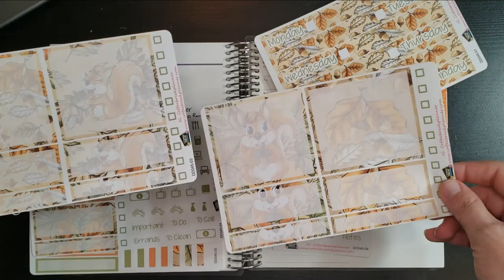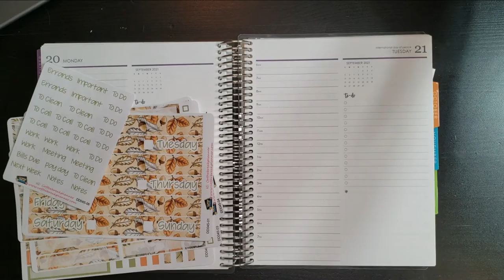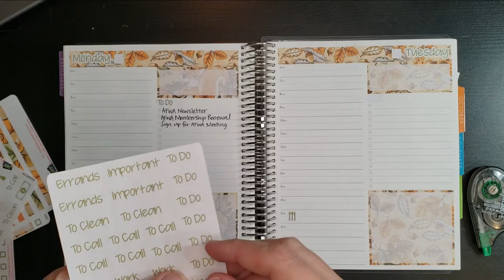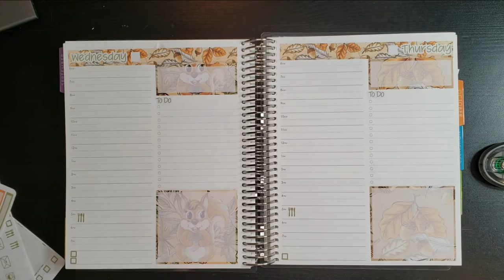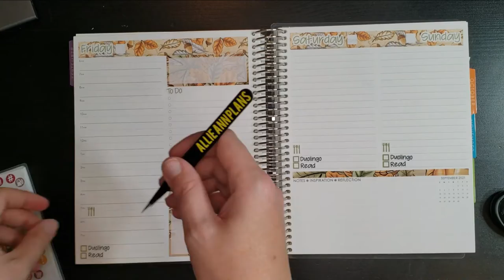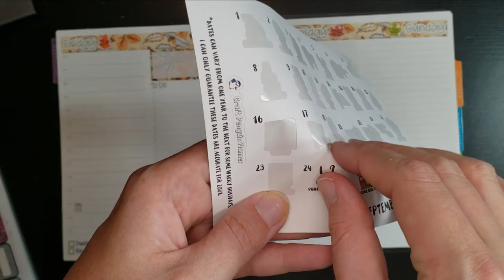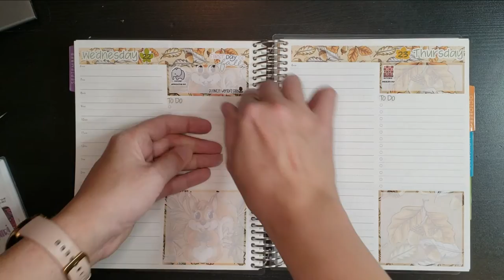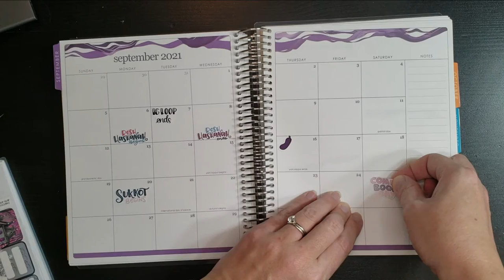Plan With Me September 20-26 | Featuring Coffee Break Planner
Planner Kate